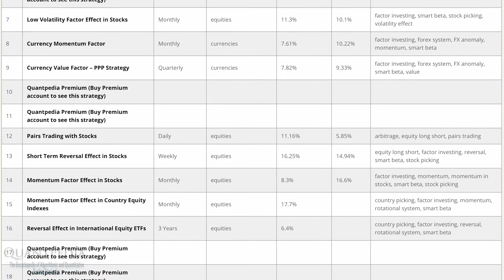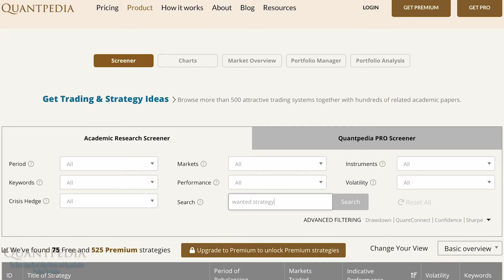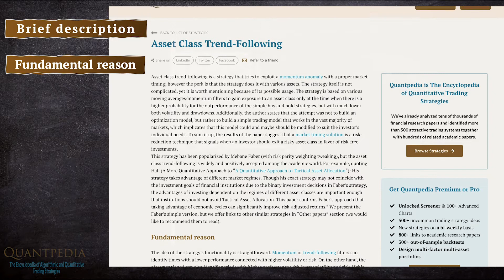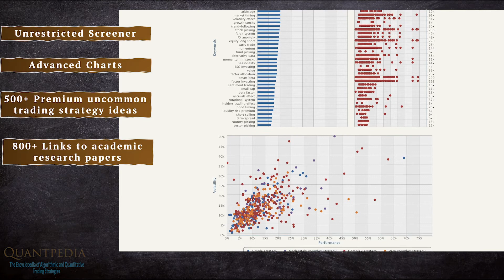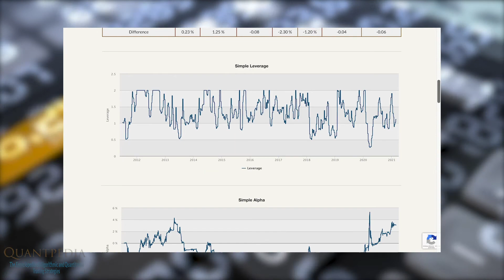How to use us - Screener and Charts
In this short presentation, we explain how to navigate Screener and use charts for more effective searching, and we will define what benefits provide Quantpedia Premium and Quantpedia Pro subscriptions.